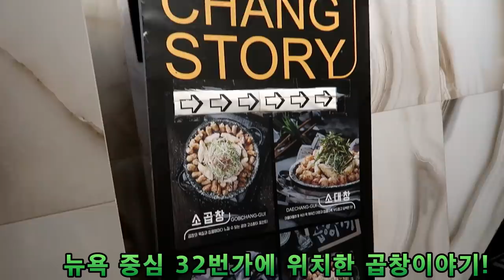미국 뉴욕에서 난리난 곱창 인기! 실화인가?? 유학생들 사이 강추 1위 뉴욕 맛집을 찾아가 봤습니다ㄷㄷㄷ Popular Gopchang in New York(한류/먹방)